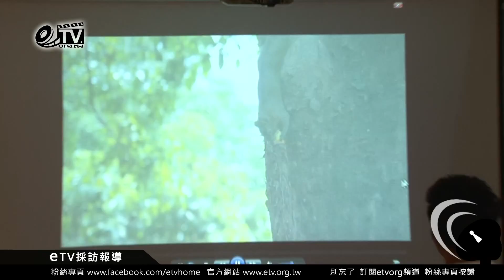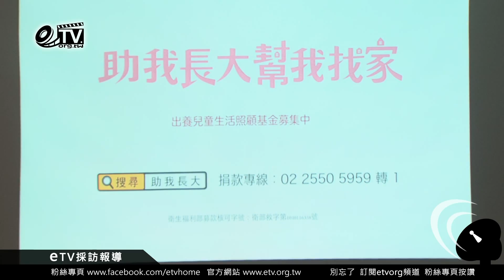感動微電影，宥勝哽咽【出養兒童生活照顧基金募集行動記者會】